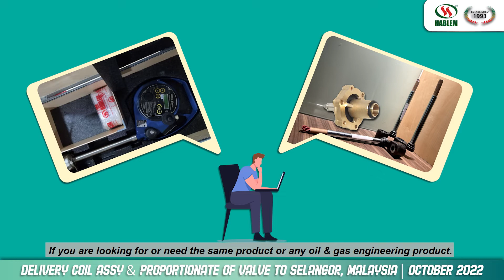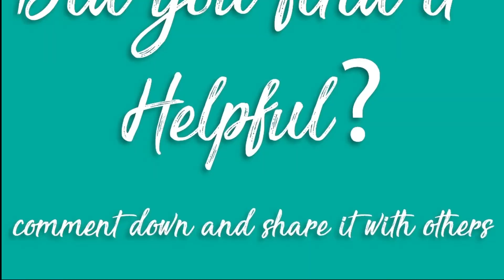👷🏽 Service: Delivery Coil Assy & Proportionate of Valve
📍Our customer satisfaction will always be our top priority.
🤝Thank you for choosing Hablem Oil & Gas. It is our pleasure to serve you.
🏅Well done Hablem Team. You all did a great job!👍🏽
Location: To Selangor, Malaysia, October 2022